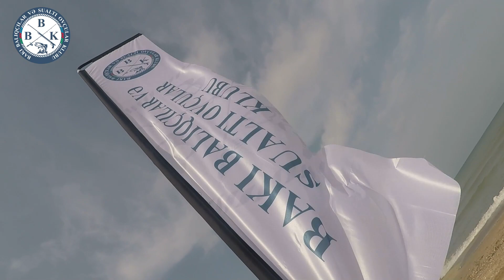BBK Surcasting Atis Telimleri Tam Versiya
Bakı Balıqçılar Klubu 5 Mart 2023 Bilgəh sahilində
Surfcasting Uzağa atma Təlimləri Təşkil etmişdir
Bu Təlimlərdən olan video görüntü